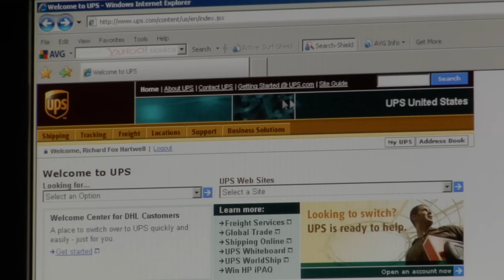Emmet County Promotional Video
Discover why beautiful Emmet County in northern Michigan is such a great place to live, work and play in this 2008 promotional video filmed and edited by Richard Hartwell of Hartwell Digital Media.com, a full-service high-definition video production company based in Petoskey, Michigan. Hear testimonials by prominent members of the local community as they discuss the area's amenities and economic strengths, and witness the scenic beauty of this green northern county that extends from Petoskey to the Mackinac Bridge along Lake Michigan's sunset shoreline.